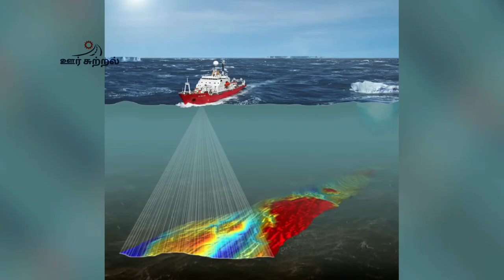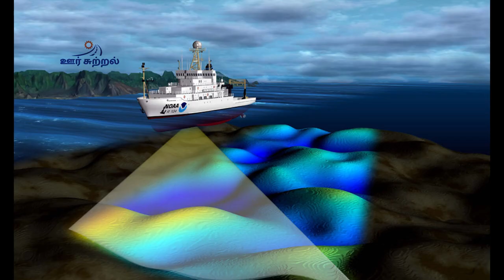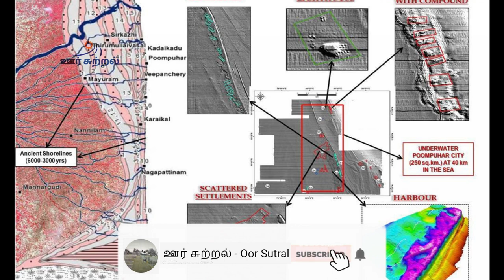History of Poombukar in Tamil | Pride of Tamils Poombuhar Beach | 15000 ஆண்டுகள் பழமையான பூம்புகார்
Poompuhar is historically and geographically significant. This was a thriving city in the era of early Cholas and it is the place where the great Cauvery river meets the sea. There is an art gallery, stage for performing arts and a children's park, but they have not been updated or upgraded in ages.

Poompuhar Beach is a natural and ancient beach located in Poompuhar, Tamil Nadu, India, along the Bay of Bengal. The beach starts from the Kaveri river and extends around 3 km north side towards Neithavasal. The sand of this beach spreads out around 3 kilometers. Recently granite stone has been placed on the shore to stop erosion. This beach and Poompuhar city plays an important role in South Indian history. Chitra Pournami is an important festival for this beach which happens during the full moon in Tamil, month chittrai. There also occurs a Holy dip in the mouth of Kaveri river is celebrated during new moon in the Tamil month of Thai and Adi. Mayiladuthurai is the nearest town which is located on the bank of Kaveri around 24 km away from this beach.

One of the oldest inhabited cities of Tamil Nadu, acclaimed as the backdrop of the great Tamil epic Silappathikaram, the city Poompuhar is considered to be a treasure trove by the history lovers, archaeologists and art admirers. Being rightly named as Poompuhar, where puhar means an Estuary, the city is located as an Estuary of Cauvery. Poompuhar is an offbeat location attracting tourists from all corners of the country. The city and the adjacent beach enjoys an immense importance in the Sangam Literature in Tamil. The historic episodes revolving around the lead pair Kovalan and Kannaki of Silappathikaram had lived in Poompuhar and it has been the major trading port during the Chola and Pandya Dynasties.

Highlights :
If you had come across the south Indian epic Silappathikaram, the city Poompuhar will give you an entirely different experience at every stopping in the city. Poompuhar is said to have completely devastated during a tsunami during the 500BCE and over the years, the city has re-created itself exhibiting the ancient prides. The Poompuhar beach is a very tranquil location which can be the best option for the tourists to stay away from the crowded beaches of the major cities across. The scenic ambience relaxes your nerves and rejuvenates you for getting back to your busy schedules.

Silappathikaram Art Gallery, the most visited location in Poompuhar makes you awe struck with the artistic collections. The gallery houses the artworks related to the epic Silappathikaram. The sculptures presented here takes you to the time of the Sangam Literature. The Ilanjil manram, which has recently emerged as the popular tourist location. Poombuphar beach and the zion church are the other prominent locations of the city.

Poombuhar | 2,500 ஆண்டுகளுக்கு முன், சோழ மன்னர்களால் நிறுவப்பட்டதாக கருதப்படும் நகரம்

இரண்டாயிரத்து ஐநூறு ஆண்டுகள் பழமையானது எனக் கருதப்பட்ட பூம்புகார், 15 ஆயிரம் ஆண்டுகள் பழமையானதாக இருக்கக் கூடும் என ஆய்வுகளில் தெரிய வந்துள்ளது.